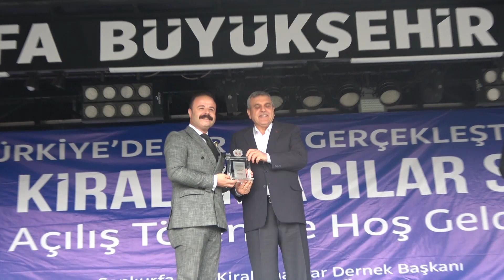BAŞKAN BEYAZGÜL, “TÜRKİYE’DE BİR İLKİ DAHA GERÇEKLEŞTİRDİK”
Kent merkezindeki oto alım satım sitelerinin yeni yerine taşınmasını sağlayarak şehre nefes aldıran Şanlıurfa Büyükşehir Belediye Başkanı Zeynel Abidin Beyazgül, şehir merkezinde apartman altındaki Rent a Carların da sorunlarını çözerek yapımı tamamlanan Oto Kiralamacılar Sitesinin açılışını gerçekleştirdi. Başkan Beyazgül Türkiye’de ilkleri gerçekleştirmeye devam edeceklerini kaydetti.